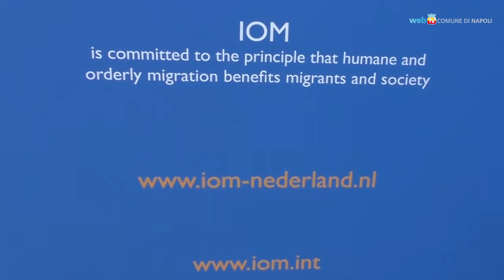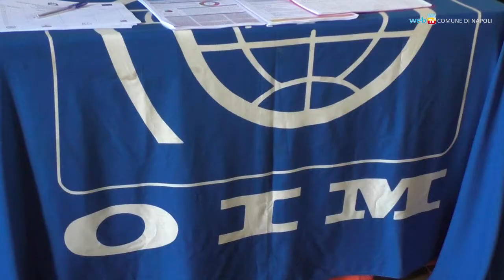Migranti, il lavoro è un passo per l'inclusione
Un convegno organizzato dal Comune di Napoli con l’Organizzazione Internazionale per le Migrazioni mette a confronto esperienze e strategie per l’inclusione socio-lavorativa delle persone immigrate.